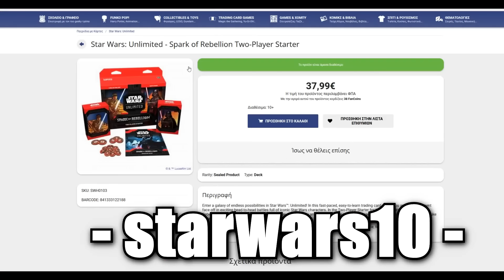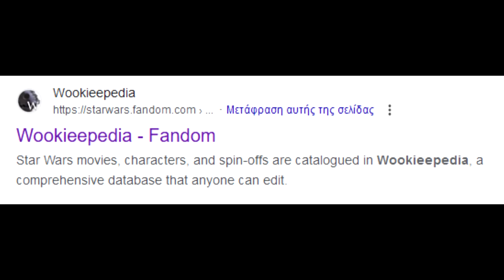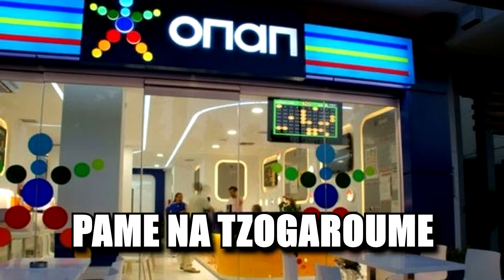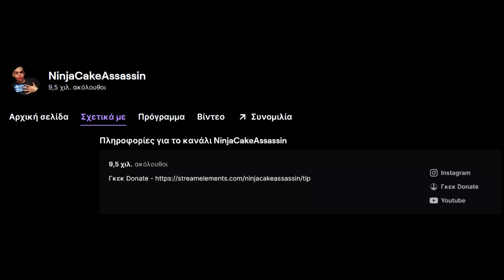Η τραγωδία του Star Wars Outlaws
Μπράβο Ubisoft, έβαλες τον 1/18 κλίμακας Bib Fortuna μου να κλαίει.

- Σύστημα -
AMD Ryzen 9 5900X  / Ryzen 7800x3d
iGame Colorful RTX 3070 / Amd Raden RX7900XTX
HyperX Fury 32GB DDR4-3200MHz
Elgato Capture HD60S